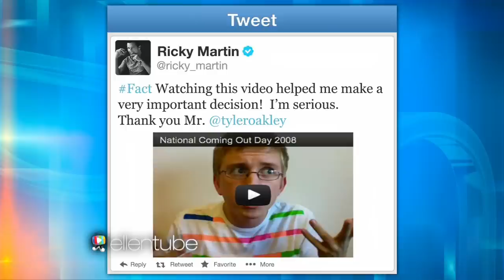Tyler Oakley Is Here!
The YouTube sensation was here to meet Ellen for the first time!